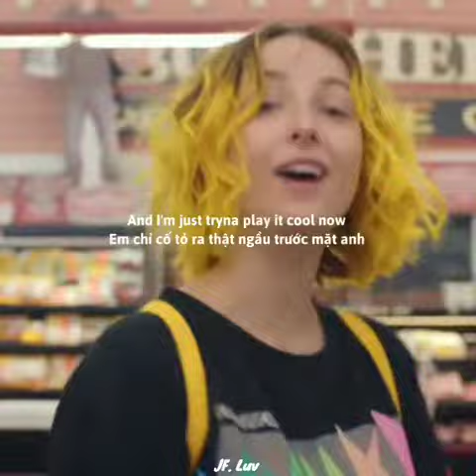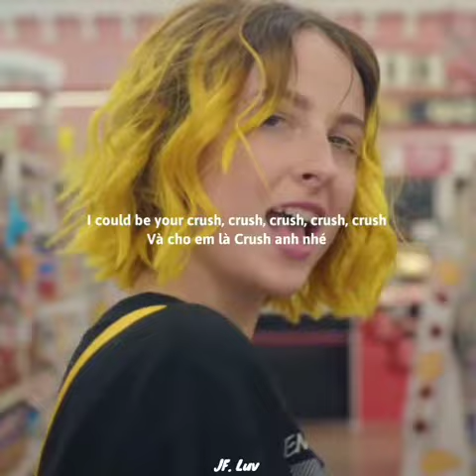" CRUSH "- tessa violet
🎉HELLO TO IRIS OFFICIAL MUSIC TIK TOK CHANNEL  🎊
 ✨our channel specializes in editing kpop videos into movie versions and tiktok music genres are very popular in the world so if you find this video useful, you You can like and register so we have the energy to make the next video 🎋
👄some requirements to do 👄
• NO COPY 🚫
• NO STORAGE
• DO NOT TURN THE SCREEN
• WITHOUT RECYCLING
• NO BLOCKING
• PLEASE AND BEFORE SAVING OR RECORDING
• PLEASE CONSULT THE OWNER OF VIDEOS Iris official
• Edit  : jp.luv
• Music added v : Cesar
• lyrics edit : Annie
• translated by : bo
• Company: BO ENTERTAINMENT
• STRICTLY BANNED FROM ANY KIND
COPYRIGHT: IRIS MUSIC TIKTOK OFFICIAL VIDEOS©
Approved and marked the sovereignty of the cooperation company and Youtube👉❤️👈
Name fandom : kidzi
👇  Here are some links
 home support : not
 ❤I hope you and I will try to reach the silver button together tomorrow❤

▂ ▄ ▅ ▇ █ ♪♫♥fan♥♪♫ █ ▇ ▆ ▄ ▂
(⁄ ⁄•⁄ω⁄•⁄ ⁄)⁄     👑       ╰(⸝⸝⸝´꒳`⸝⸝⸝)╯꧁🄸🄻🄾🅅🄴🅈🄾🅄꧂